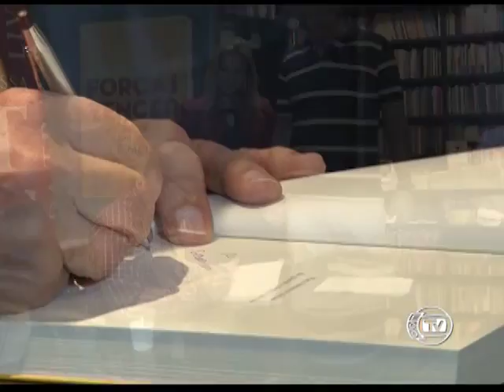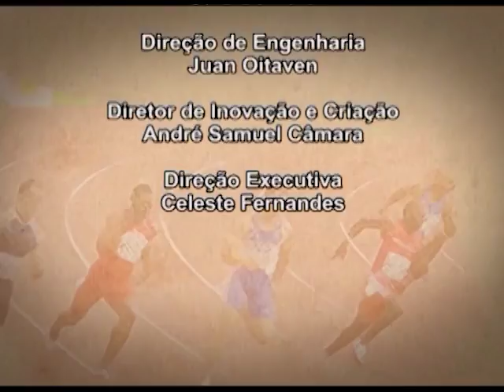Atletas no ar - 10/01/2017